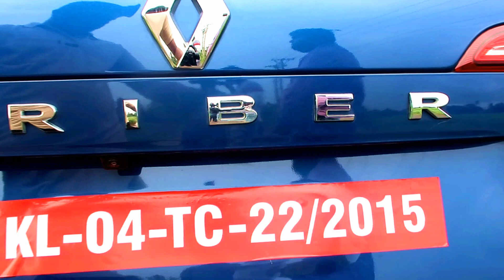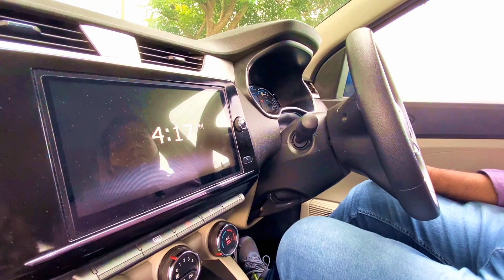2020 Renault TRIBER | Space for everything | Triber Top End Model RXZ Test Drive | Renault India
Renault TRIBER | Space for everything | Renault India
The new 7 seater Renault TRIBER has the best boot space at the best price. The Renault TRIBER is spacious, fuel-efficient and makes its place amongst the ...
Contact Renault Alappuzha Showroom at Punnapra.

Features : Renault TRIBER
Crafted to Enhance your Driving Experience

The new Renault TRIBER comes equipped with new-age technology and thoughtful features that ensure enhanced comfort and convenience with every drive.
Striking exteriors of the new Renault TRIBER add to the car’s impressive look and provide complete protection while driving on rough roads.
Triple Edge Chrome Front Grille | Projector Headlamps with LED DRLs
Eagle Beak Split Tail Lamps - First in Class
High Ground Clearance 182mm - Best in Class
Stylish Flex Wheels | Wheel Arch Claddings - First in Class
EasyFix Seats
The new Renault TRIBER comes with first-in-industry innovative EasyFix Seats that transform the car into a 6-seater or a 7-seater instantly and lets you enjoy every drive with your tribe.

All-new interiors of the Renault TRIBER are designed to give you a classy yet sophisticated feel. Moreover, its smart technology and best-in-class offerings further enhance your driving experience.

20.32 cm Touchscreen MediaNAV Evolution | Stylish Dual Tone Dashboard with Silver Accents - Best in Class

Twin AC with Vents on 2nd and 3rd Row - Best in Class

Cooled Storage in Centre Console - Best in Class

2 Front Airbags (Driver and Passenger) + 2 Side Airbags (Front Seats) - Best in Class

LED Instrument Cluster - First in Class

Smart Access Card

Engine : Renault TRIBER
Performance

The new Renault TRIBER is built on a revolutionary new platform and comes with a new Energy Engine, which together ensures superior performance and unmatched comfort with every drive.
Dual VVT Energy Engine

The new Renault TRIBER's peppy 1.0-litre 3-cylinder petrol Energy Engine generates 72 PS with 96 Nm torque. Further equipped with modern technology like the dual VVT system that delivers maximum response at all revs, it ensures optimum acceleration. This along with good fuel efficiency and low maintenance cost makes the engine ideal for India. It is available in 5-speed manual transmission.

EASY-R AMT

The new Renault TRIBER also comes with a 5-Speed EASY-R AMT that delivers an effortless and comfortable drive. It is equipped with the Traffic Assist function, which allows effortless driving in city traffic conditions. Furthermore, the driver has the option of changing to manual mode to suit his driving requirement. The TRIBER’s EASY-R AMT gives you complete peace of mind with a low cost of maintenance and superior fuel efficiency.

New Unique Platform

The new Renault TRIBER is designed on a unique and latest generation modular platform. This offers unbeatable roominess and flexibility. With an optimised engine compartment, it helps maximise space in the passenger compartment. The new platform also provides a superior driving experience and unmatched comfort.